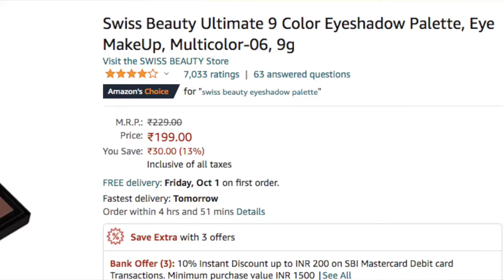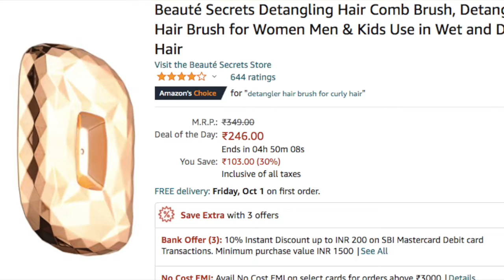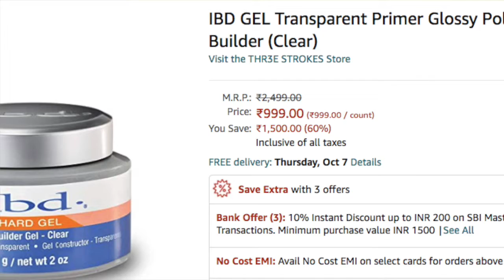*Amazon Haul* | Must Haves|Amazing cool products|MG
MXTAKATAK- mohuaghosh96